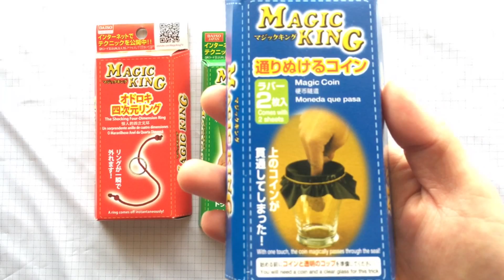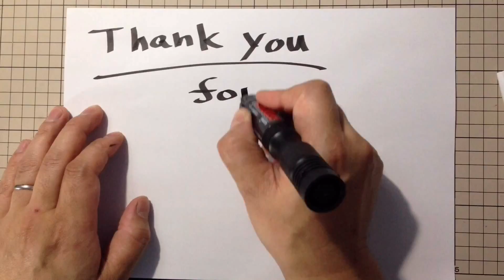奇術王に俺はなる!！ドンッ！！（ダイソー：マジックキング）【毎日百均】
ダイソーで、マジックグッズを3つ買ってきました。
初級：オドロキ四次元リング
中級：小さくなるトランプ
上級：通り抜けるコイン

ぶっちゃけ、初級が一番面白かったですwww